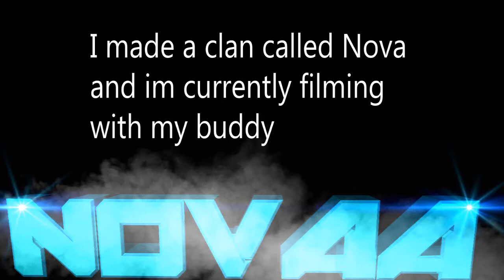An update on everything! (:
Hey guys this just a quick update on whats going on